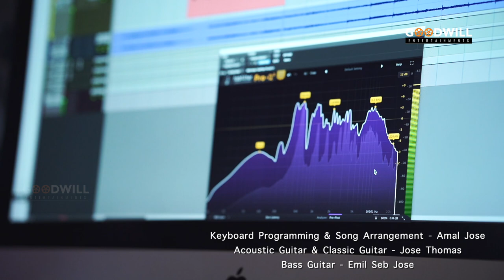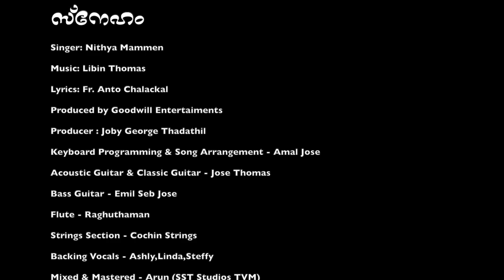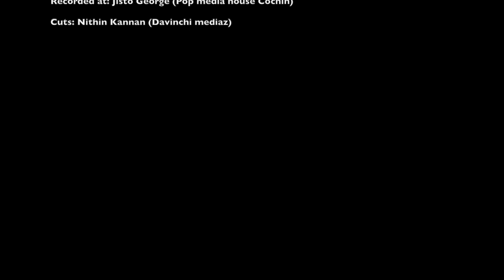Nirathiripole Sneham Video Song | Christian Devotional Song | Libin Thomas | Nithya Mammen | Fr Anto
Presenting Nirathiripole Sneham Nalkum Video Song By Nithya Mammen

Lyrics : Fr Anto Chalackal
Singer : Nithya Mammen

Producer: Joby George Thadathil
Owned & Published by: Goodwill Entertainments
Keyboard Programming & Song Arrangement - Amal Jose
Acoustic Guitar & Classic Guitar - Jose Thomas
Bass Guitar - Emil Seb Jose
Flute - Raghuthaman
Strings Section - Cochin Strings
Backing Vocals - Ashly, Linda, Steffy
Mixed & Mastered - Arun (SST Studios TVM)
Recorded at: Jisto George (Pop media house Cochin)
DOP: Ajesh Mohan
Cuts: Nithin Kannan (Davenchi media)

Set As your Nin Sneha Vachanam Ring Back Tone Now

Set  As your En Sneha Ring Back Tone Now

Set  As your Nin Chaare  Ring Back Tone Now

Set  As your Sarvam Kshamikkum Ring Back Tone Now

Set  As your Nirathiripol  Ring Back Tone Now

|| ANTI-PIRACY WARNING ||